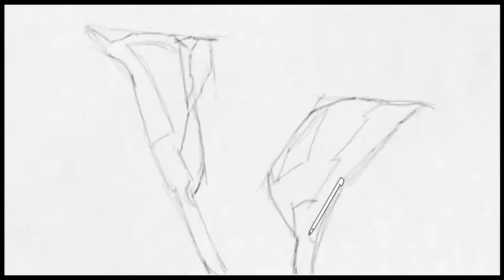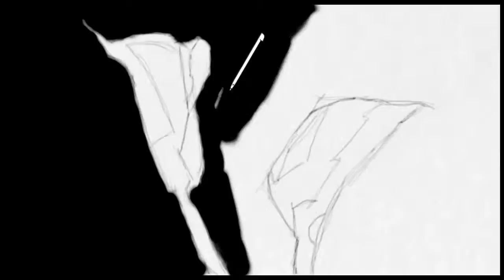Art Academy: Home Studio - Negative Tulips